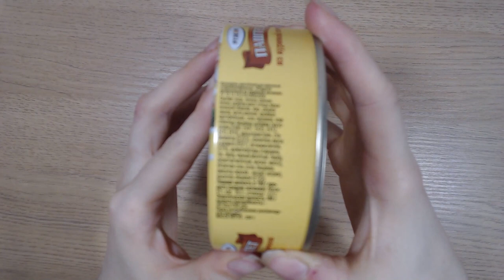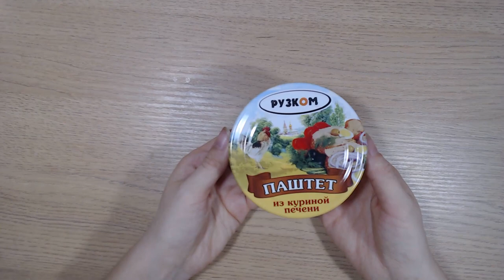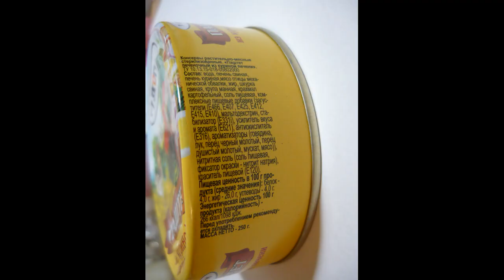ВИДЕО ОБЗОР ПРОДУКТОВ Fix Price Рузком паштет из куриной печени